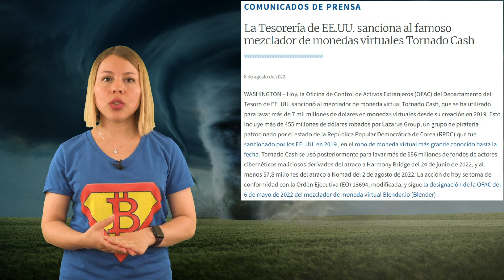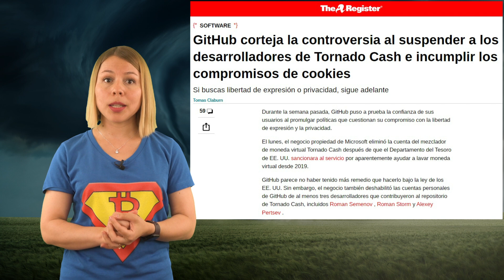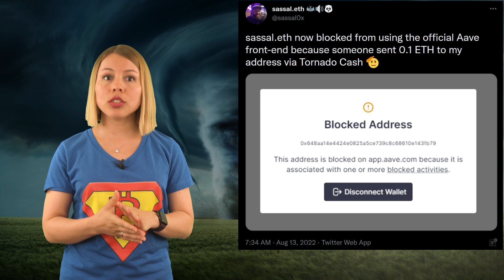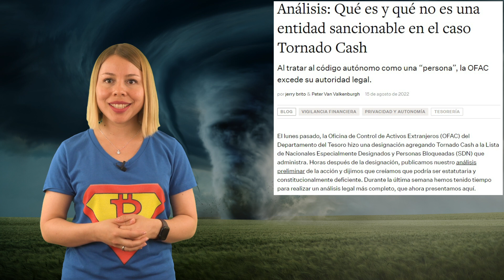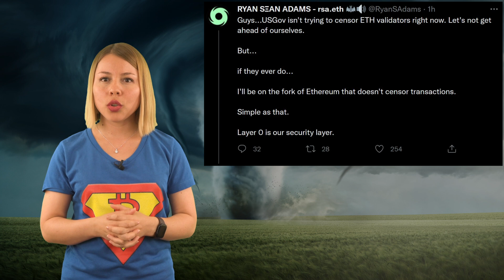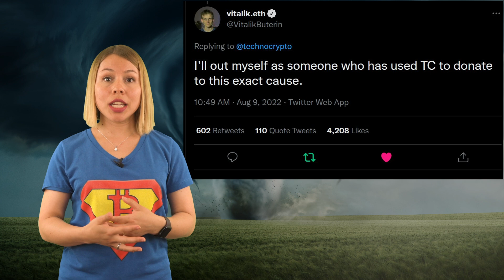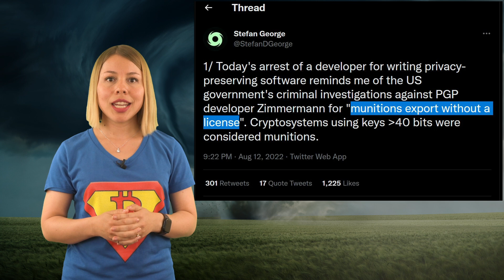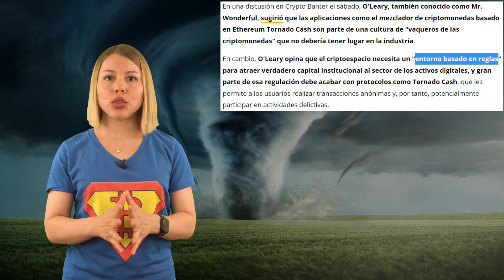¡Sanciones a Tornado Cash! ¿Es el FIN de la PRIVACIDAD?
📺 Videos Útiles 📺

⛓️ 🔗 Enlaces Útiles 🔗 ⛓️

00:00 Introducción
00:47 ¿Qué ha pasado?
04:18 Un hecho sin precedentes
08:45 Debate sobre la privacidad
12:34 Impacto en la privacidad
16:18 Conclusión